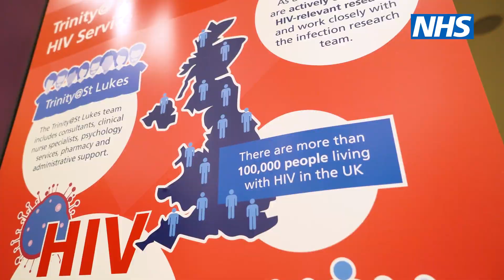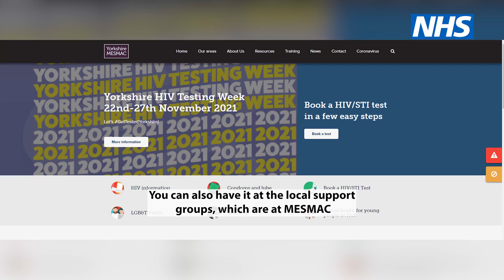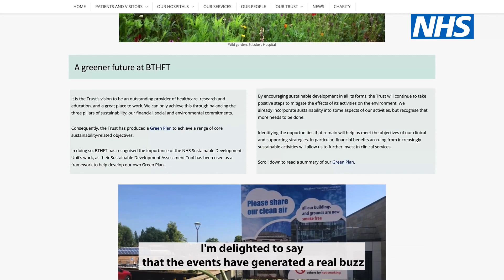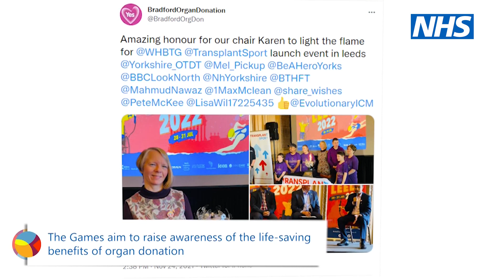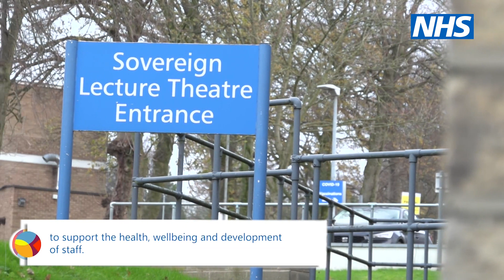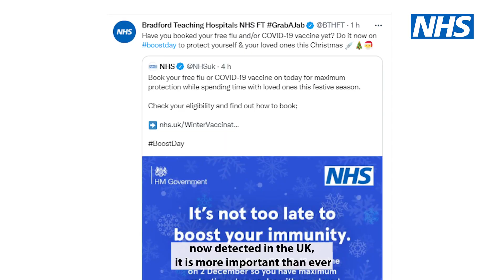Mel Pickup's Weekly Round-Up of News at BTHFT, 3 Dec 2021, Edition 56